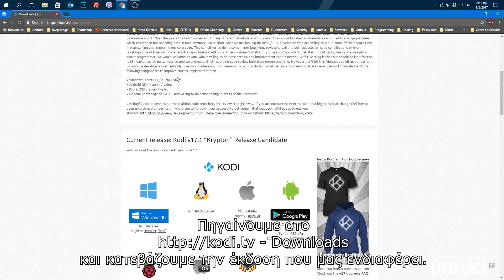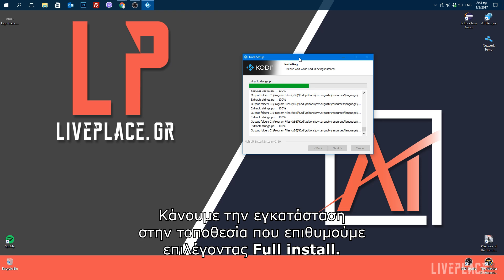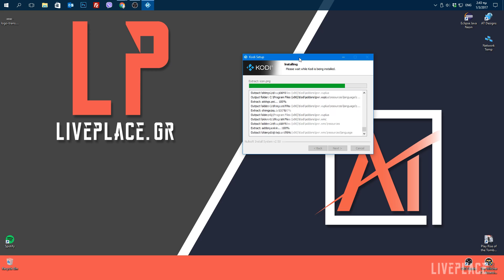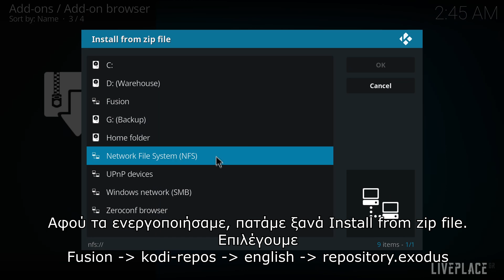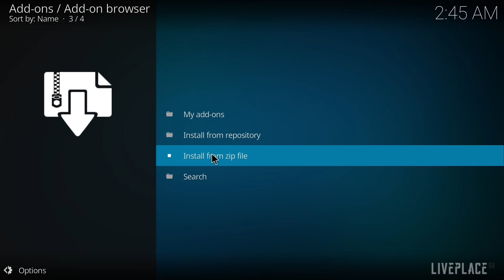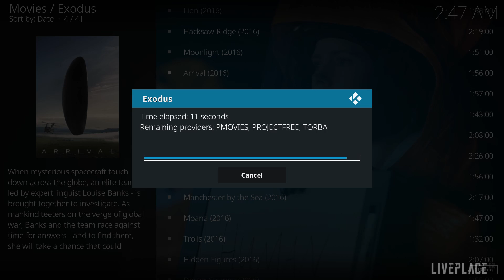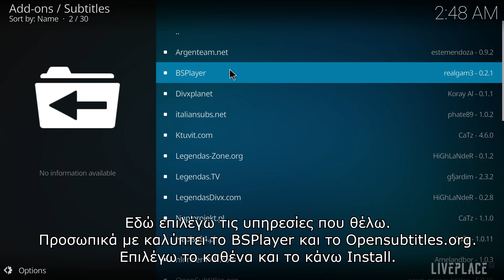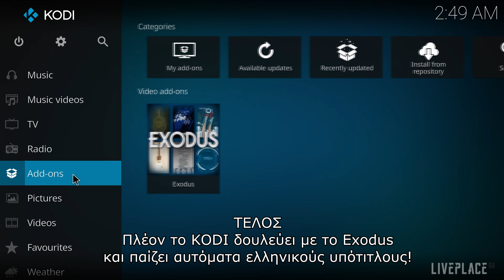Πώς εγκαθιστώ το KODI 17, το Exodus Add-on και ελληνικούς υπότιτλους (Μάρτιος 2017) | liveplace.gr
Αναλυτικές οδηγίες για την εγκατάσταση του KODI 17 Krypton, του Exodus add-on και ελληνικών υποτίτλων στις ταινίες και τις σειρές.